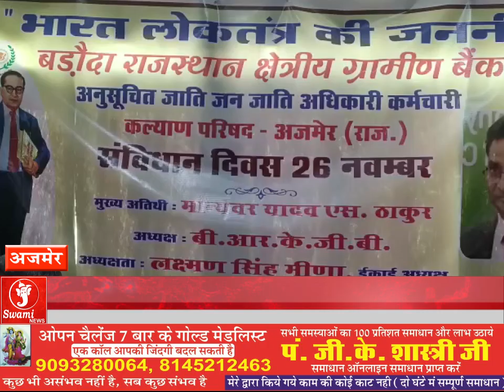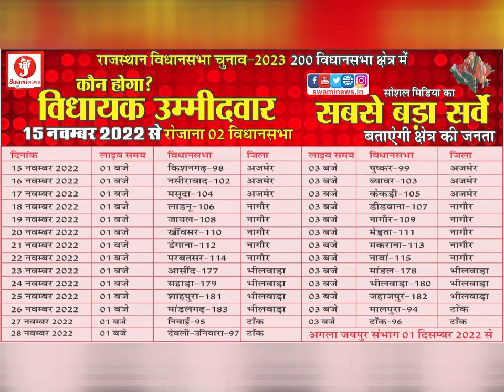Baroda Rajasthan Regional Rural Bank कार्यक्रम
बड़ौदा राजस्थान क्षेत्रीय ग्रामीण बैंक, अनुसूचित जाति जनजाति अधिकारी कर्मचारी, कल्याण परिषद अजमेर इकाई की, आज बैठक आयोजित की गई. इस दौरान कल्याण परिषद के सदस्यों द्वारा संविधान दिवस हर्षोल्लास के साथ मनाया गया. वही इस अवसर पर इकाई कार्यकारिणी सहित कई लोग कार्यक्रम में मौजूद रहे.